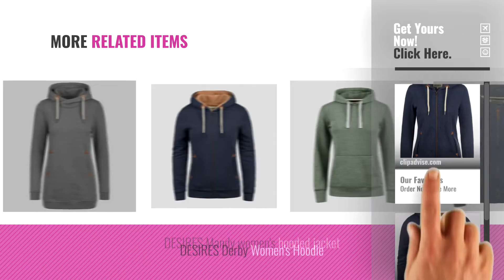Top 10 Desires Sweatshirts [2018]: DESIRES Liki Straight-Zip Women's Hooded Jacket Zip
New! 2019 Black Friday / Cyber Monday Hoodies & Sweatshirts Deals and Updates.

Black Friday / Cyber Monday DESIRES Liki Straight-Zip Women's Hooded Jacket Zip by Desires

Black Friday / Cyber Monday DESIRES Liki Pile-Zip Women's Hooded Jacket Zip by Desires

Black Friday / Cyber Monday DESIRES Vicky Zip-Hood Women´s Zip-Hoodie Sweat jacket by Desires

Black Friday / Cyber Monday Desires Matilda Women's Hoodie by Desires

Black Friday / Cyber Monday DESIRES Derby Long Women's Sweat Jacket Zip Hoodie by Desires

Black Friday / Cyber Monday DESIRES VickyHood Women`s Hoodie Sweatshirt by Desires

Black Friday / Cyber Monday DESIRES Derby Pile Women's Sweat-Jacket Zip Hoodie by Desires